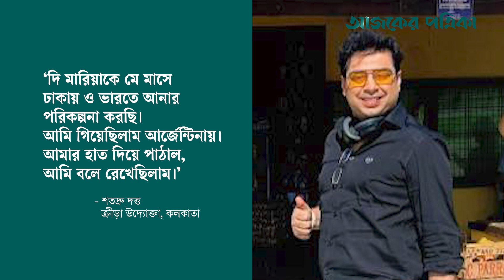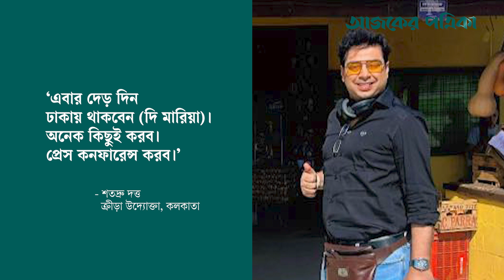পাপনকে আর্জেন্টিনার জার্সি পাঠালেন দি মারিয়া | Di Maria | Nazmul Hassan Papon | Ajker Patrika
যুব ও ক্রীড়া মন্ত্রী নাজমুল হাসান পাপনকে নিজের সই করা জার্সি উপহার হিসেবে পাঠিয়েছেন আর্জেন্টিনার বিশ্বকাপজয়ী ফুটবলার আনহেল দি মারিয়া। আজ নিজের অফিশিয়াল ফেসবুক পোস্টে সেই সই করা জার্সি পোস্ট করে বিষয়টি নিশ্চিত করেছেন কলকাতার ক্রীড়া উদ্যোক্তা শতদ্রু দত্ত।